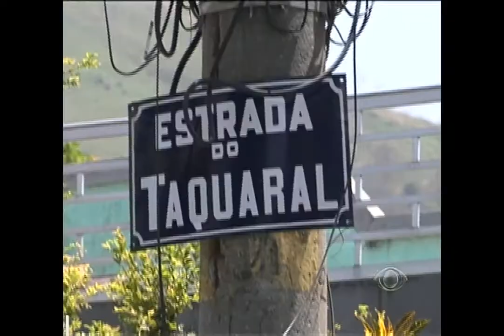As tropas do Exército estiveram hoje em mais uma favela da cidade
Dessa vez, os militares fizeram uma operação na comunidade da Coréia, em Senador Camará. Não houve reação por parte de traficantes e propagandas políticas irregulares foram apreendidas.